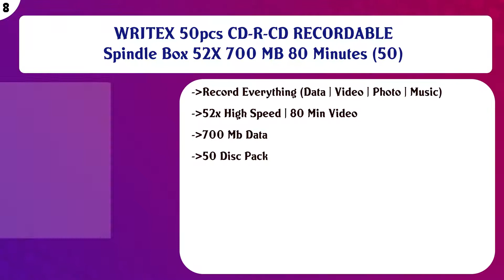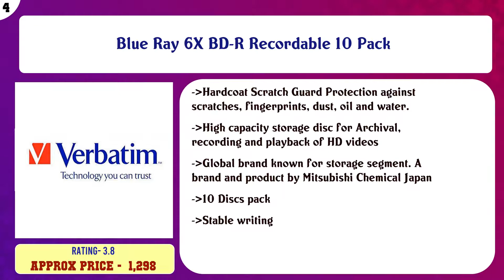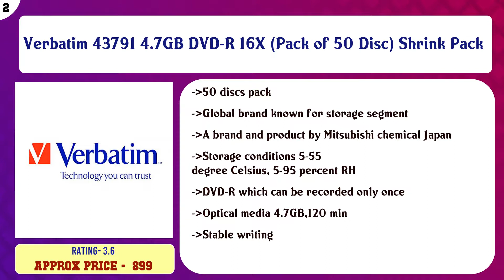Top 10 Blank Media to buy in India 2021 | Price & Review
Top 10 Blank Media to buy in India

Find the links below to buy these products:

List of top Blank Media:
WRITEX DVD 4.7 GB PACK OF 50

Verbatim DVD-R Blank Disc 4.7GB 16X ( Pack of 50 DVD ) Shrink Wrap Packing

WRITEX 50pcs CD-R-CD RECORDABLE Spindle Box 52X 700 MB 80 Minutes (50)

Frontech 4.7 GB 5001 FD Blank DVD-R - 50 Pcs

UPVsales Professional CD-R as 52X 700MB 80 Minutes - Pack of 10

Verbatim 8.5GB Dual Layer DVD+R DL 8X Speed IJP Ink Jet Printable 64308

Blue Ray 6X BD-R Recordable 10 Pack

Vinpower Digital Empty CD DVD Blu-ray Disc Cake Box Spindle - 50-Disc Capacity

Verbatim 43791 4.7GB DVD-R 16X (Pack of 50 Disc) Shrink Pack

Verbatim DVD-R 4.7GB Slim Case 16x DVD Recordable 43547-5 Pack

Content of this Video:
10 best products to buy Blank Media India

Top rated Blank Media in India